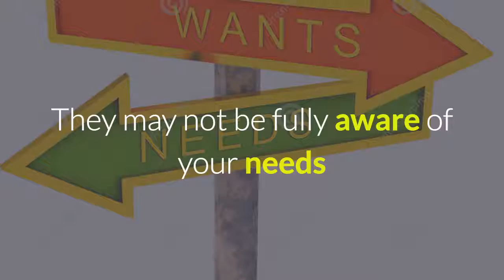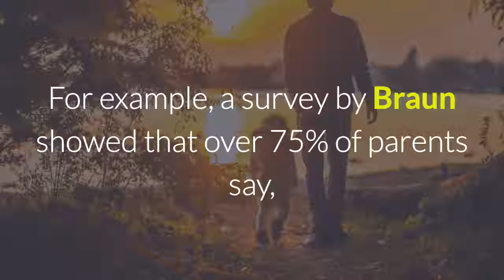Looking to Buy your Dream Home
If your Looking to Buy your Dream Home you need to Ask yourself some questions.